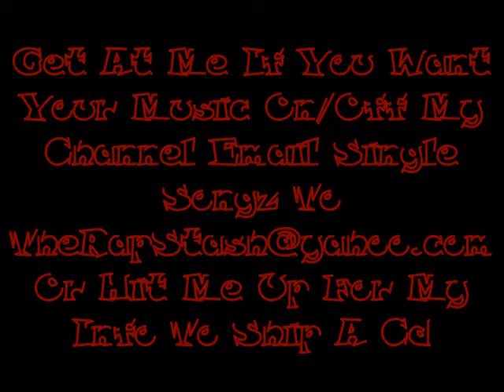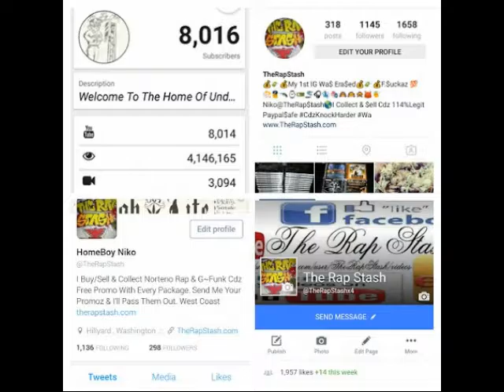Oh No By Nasty Nate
Black N Brown & Blaze Ent Presents
Custom Made By Nasty Nate
510 Richmond California Rap Album (2005)